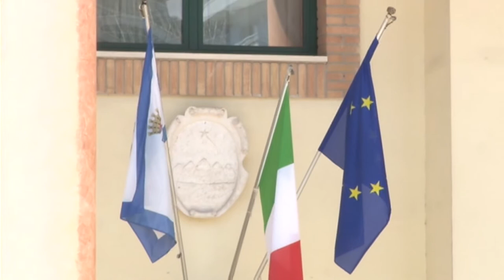Roseto. Di Girolamo: "Tracciati i movimenti dell'uomo col Coronavirus"